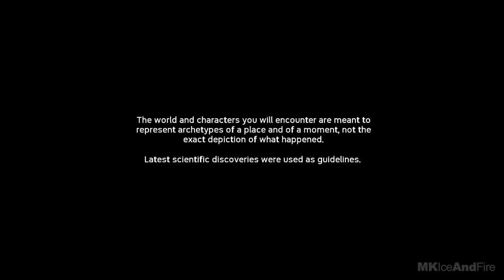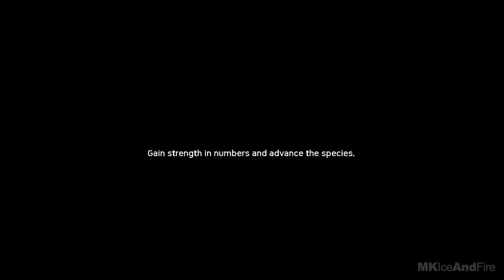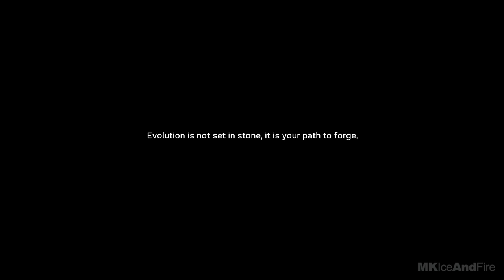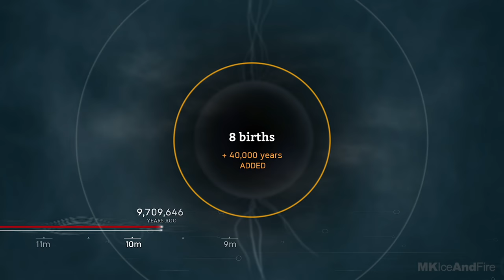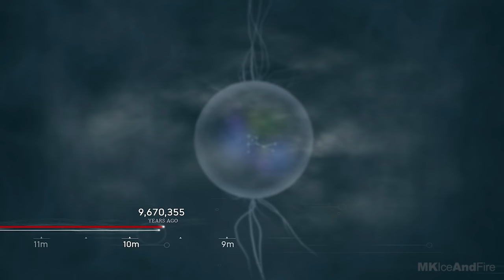ANCESTORS THE HUMANKIND ODYSSEY Gameplay Walkthrough Part 1 [1080p HD 60FPS PC] - No Commentary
Ancestors The Humankind Odyssey Walkthrough Part 1 and until the last part will include the full Ancestors The Humankind Odyssey Gameplay on PC. This Ancestors The Humankind Odyssey Gameplay is recorded in 1080p HD 60FPS on PC and will include the full game, all endings and all boss fights.

Survive your evolution in Neogene Africa starting 10 million years ago. Ancestors The Humankind Odyssey is a third-person open world survival game where you Explore, Expand, and Evolve to advance your clan to the next generation in the exciting new adventure from the creator of Assassin’s Creed.

Embark on the most incredible odyssey known to humankind: human evolution. Spanning from 10 million to 2 million years ago, begin your journey, before us, in Neogene period Africa. Explore a beautiful yet ruthless world, from swinging through tree branches in the jungle to stalking prey across the golden savannah grasslands. Decide what attributes to learn and hone in order to pass down knowledge to future generations, from crafting tools to enhancing evasive tactics against predators. Just like real life, make sure to eat, drink, and sleep to stay alive and have the energy to face any danger that may come your way. Grow your clan and find strength in numbers as you progress through critical evolutionary stages of human evolution. Your choices will write your clan’s story and determine if you can survive your evolution.